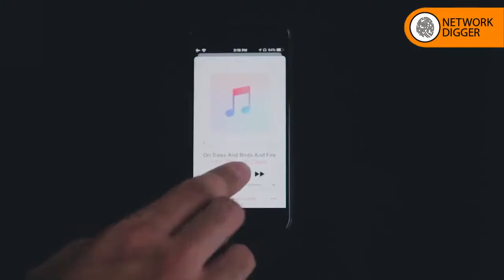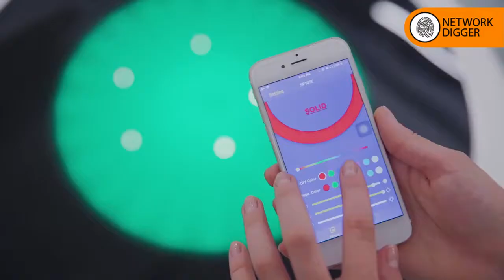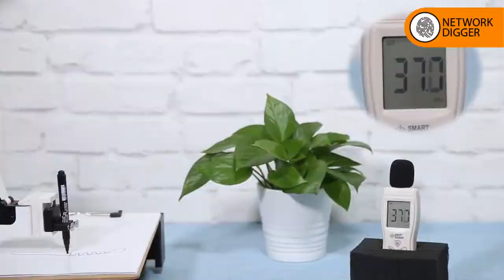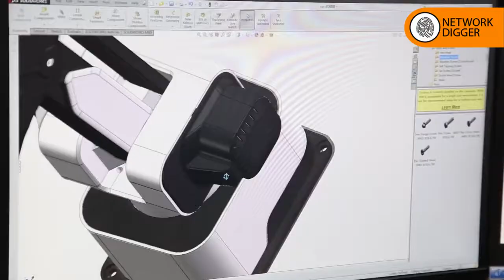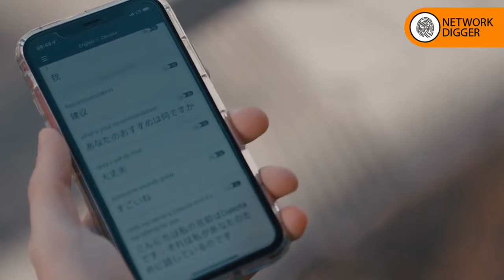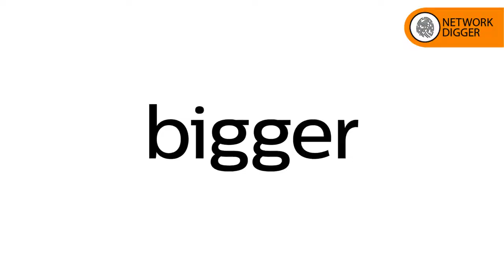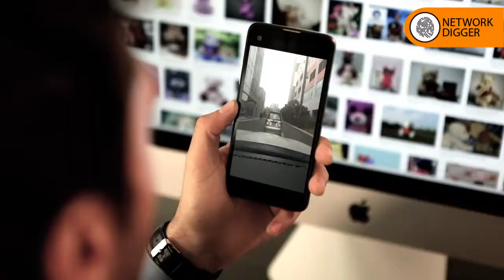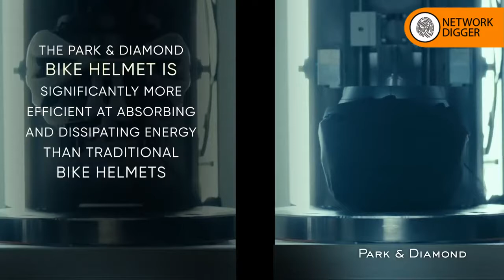You will be SHOKED when you see these INVENTIONS. Amazing Inventions That Are At a Another Level ▶3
These AMAZING INVENTIONS that you MUST SEE are on a ANOTHER LEVEL.